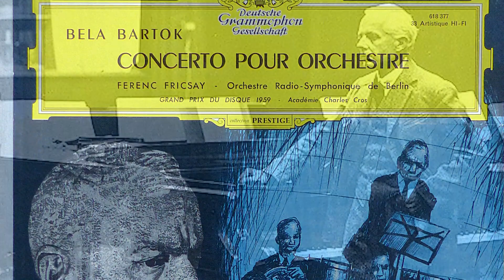DMSO Listening Room: Discover Groundbreaking Innovation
Maestro Joseph Giunta takes you inside the music and composers featured in the Symphony's February 3 & 4 concerts: Discover Groundbreaking Innovation.